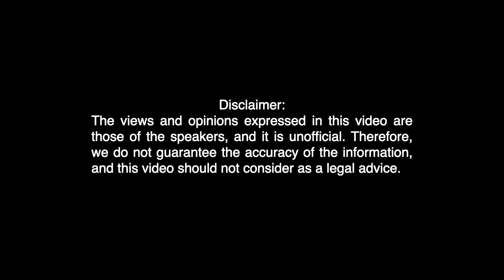Is it worth studying in Cape Breton University? കേപ്പ് ബ്രെട്ടൻ പഠിക്കാൻ വന്നാലുള്ള ഗുണങ്ങൾ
This video talks about four benefits and two challenges of studying in Cape Breton University as an International student. It also talks about PR options, getting a part-time job, and finding accommodation during and after the studies.

If you are interested, you can join our WhatsApp group